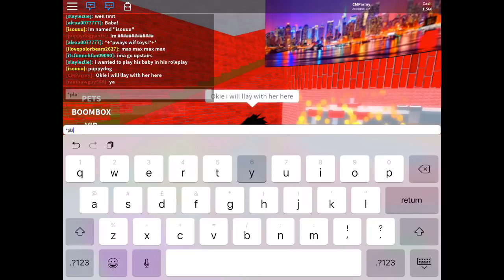Roblox - The Happy Life Of Baby Tea